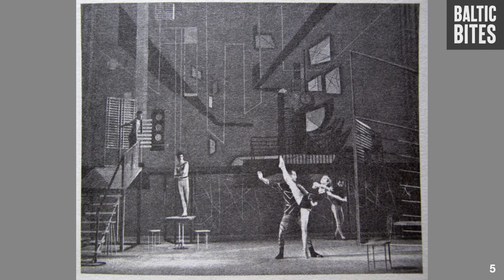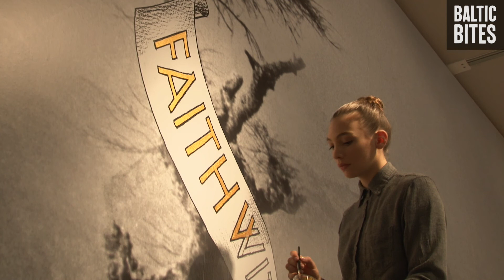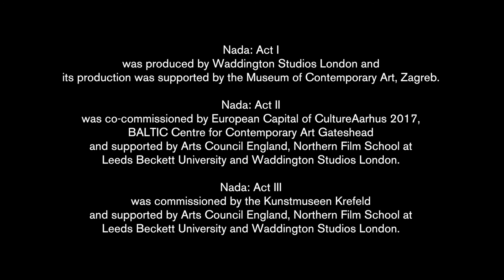BALTIC Bites: Jasmina Cibic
Jasmina Cibic: THIS MACHINE BUILDS NATIONS
BALTIC Centre for Contemporary Art, 9 February – 28 May 2018

Bringing together film, sculpture, performance and installation into multi-layered projects, the core themes of Jasmina Cibic’s practice explore how art, architecture and political rhetoric are deployed and instrumentalised in the name of the nation.

For BALTIC, Cibic has developed a site-specific installation that showcases the three films of her latest Nada trilogy presented for the first time in the UK. Setting and framing the scene, the artist has devised chambers where specific architectural components are reconfigured. These include design fragments drawn from modernist Yugoslavia’s unique synthesis of architecture, art and design, culminating in the modernist palace which housed the First Conference of the Non-Aligned Movement in 1961 in Belgrade. Corridors, curtains and murals here become theatrical devices which guide the viewer through the exhibition.

Bridging the installation is the narrative trio of films that examine three of european modernism’s star architects and the role their work played in forming national representation in decisive moments of European history. These include Mies van der Rohe and his trade fair designs for Germany in the 1920s; Vjenceslav Richter’s Yugoslav Pavilion for the 1958 Brussels EXPO and Arne Jacobsen’s Aarhus Town Hall finished during the Nazi occupation of Denmark.

Nada, meaning hope in Croatian, gathers together these historical symbols and iconographies that stand between ideological censorship and cultural production. Cibic’s projects present a synthesis of gesture, stagecraft and re-enactment, revealing the strategies employed for the construction of national culture as well as their use on behalf of political goals. Realised in films and installations, hers is also an ongoing performative practice, an ‘enacted’ exercise in the dissection of statecraft.